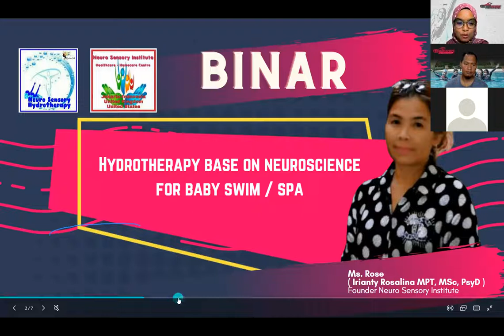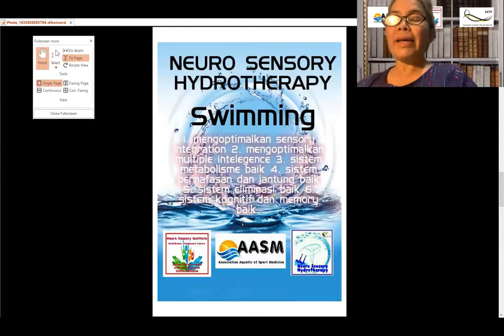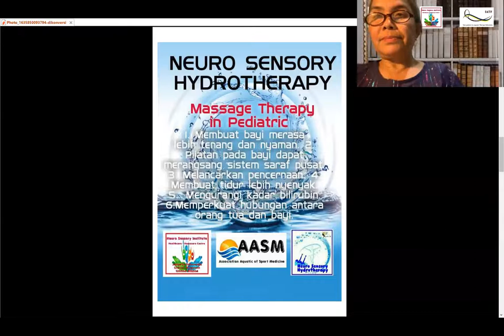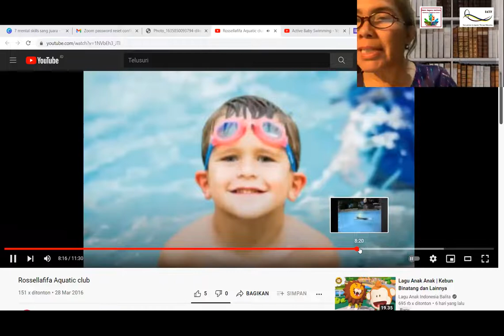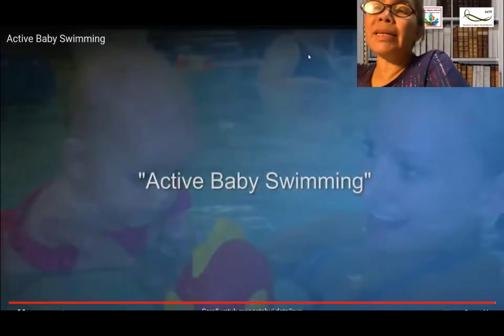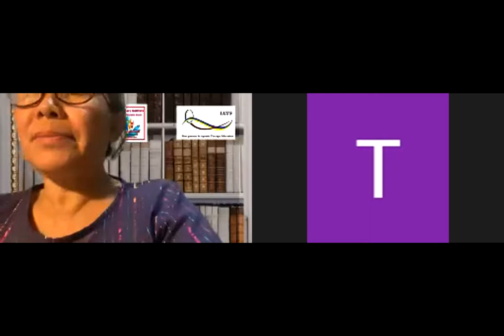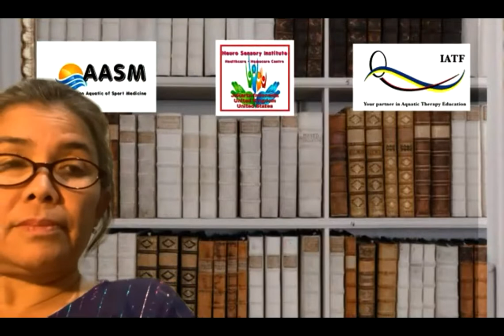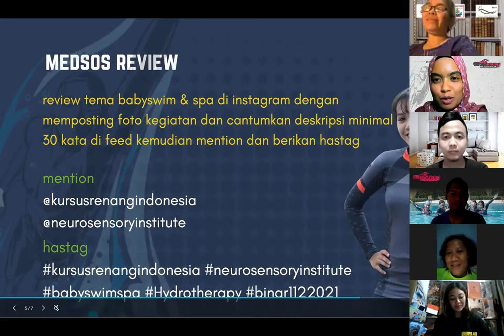KURSUS RENANG |Hydrotherapy base on neuroscience for baby swim / spa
Hydrotherapy base on neuroscience for baby swim / spa

Ms. Rose
( Irianty Rosalina MPT, MSc, PsyD )
Founder Neuro Sensory Institute